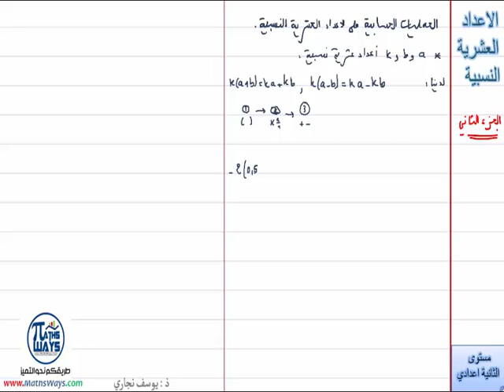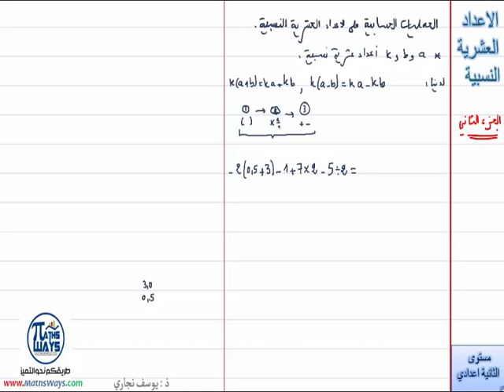رياضيات الثانية اعدادي جزء2 - العمليات الحسابية على الاعداد العشرية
الاعداد العشرية جزء 2  العمليات الحسابية
اليكم دروس كل المستويات :
وفقكم الله